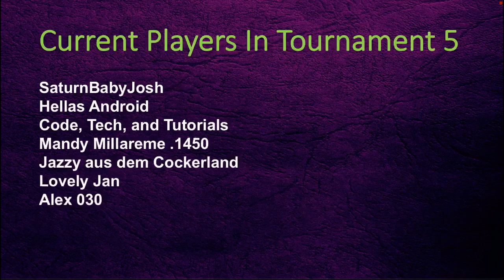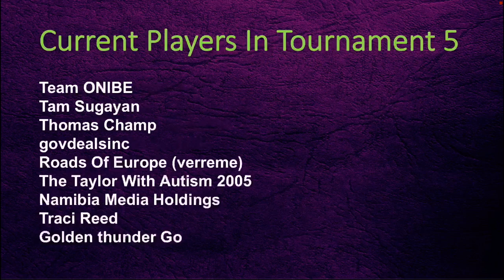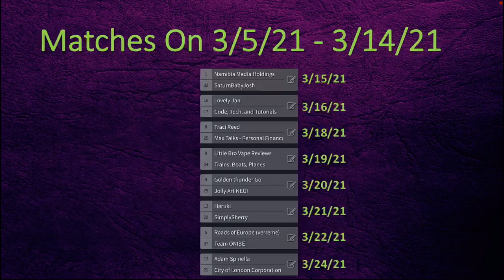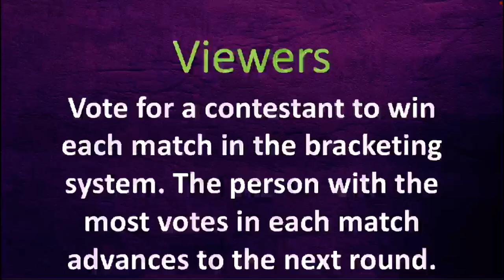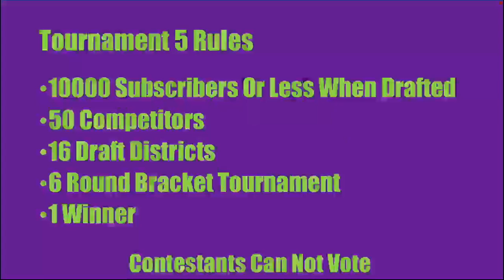YouTuber Tournament 5 | Round Of 32 Part 1